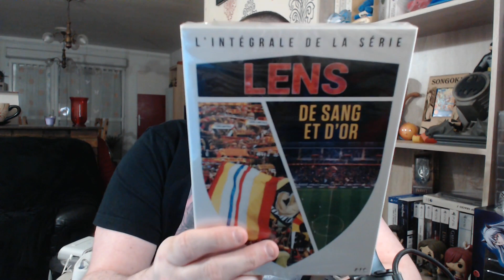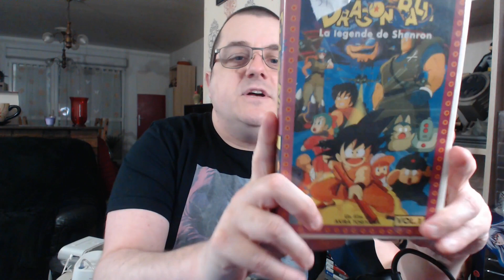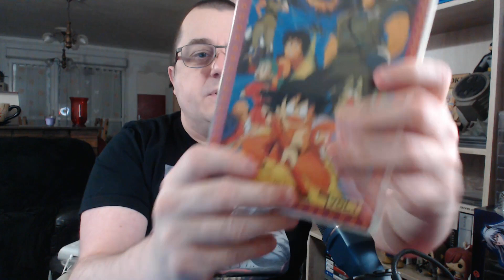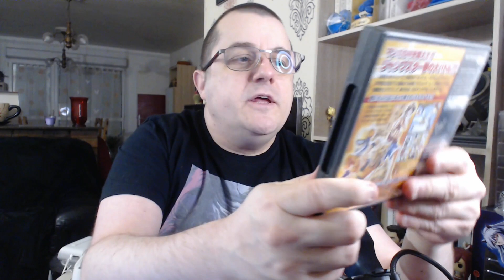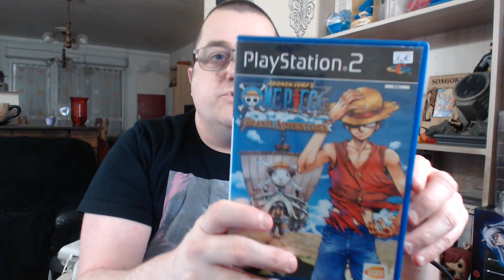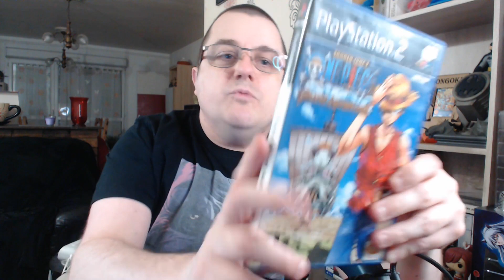La collection s'agrandit spéciale brocante geek Pinon 2024.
Petite vidéo retour achat fait lors de la brocante geek a Pinon.